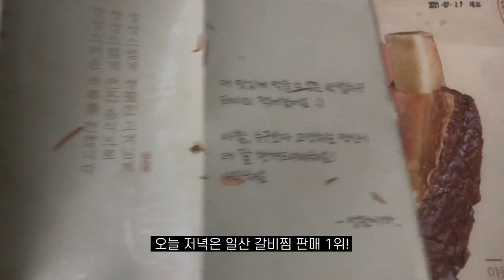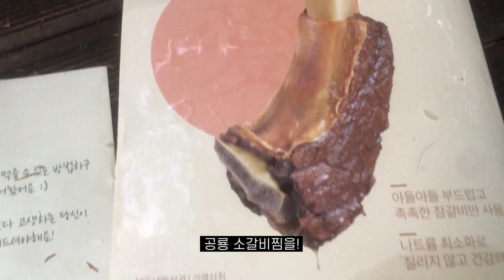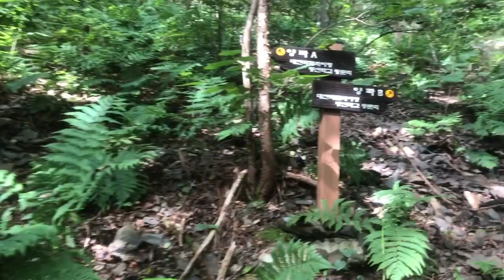[대둔산 양파AB 1편] 산타민지 풀선등 원데이! + 오랜만에 먹방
***구독하고 안등즐등***

대둔산에는 루트가 많은데 그 중 양파 AB를 산타민지가 선등해볼만한 것 같아서 하루안에 다 가보기로 했어요. 고전루트이다 보니 자료는 많았는데 막상 A와 B를 한번에 가려면 어떤 방법이 좋은지 못 찾겠어서 직접 부딪혀보기로 했어요! 이번 편에서는 오랜만에 많은 먹방과 양파A 등반 이야기를 담았고 다음편에서 양파B 등반을 보여드릴게요!

이번 영상은 광고를 포함하고 있습니다.